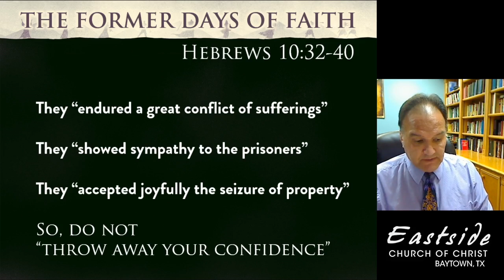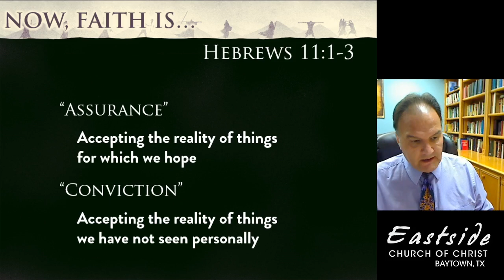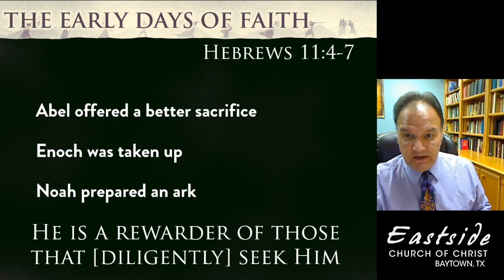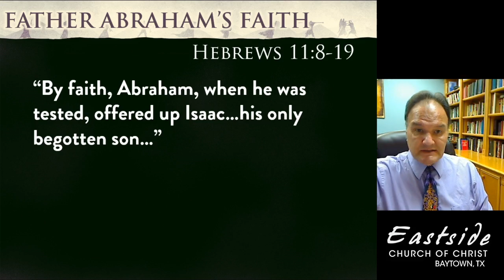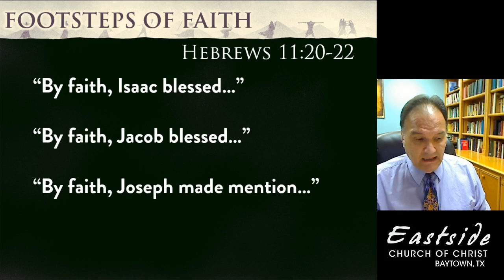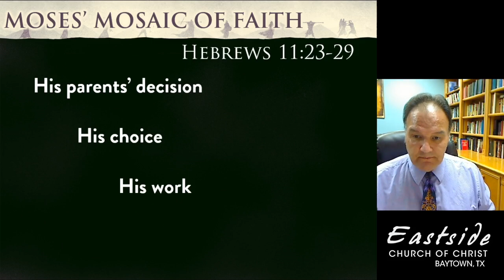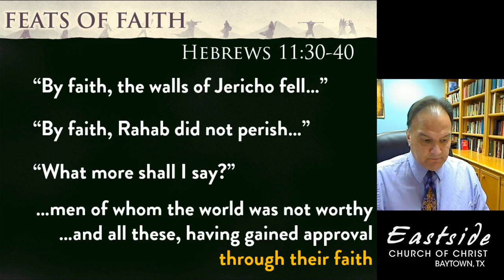31b- Great Chapters of the Bible: Hebrews 11, Part 2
In this great "hall of faith," there's a lot for us to learn in our own faith journey.